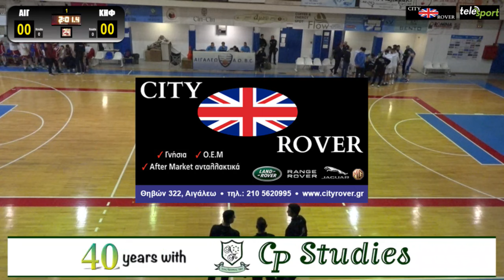ΑΟ ΑΙΓΑΛΕΩ - ΑΕΝ ΚΗΦΙΣΙΑΣ (NATIONAL LEAGUE 1 2023-24, 1ος ΟΜΙΛΟΣ / 18η ΑΓΩΝΙΣΤΙΚΗ)